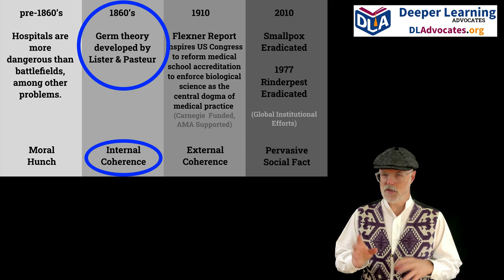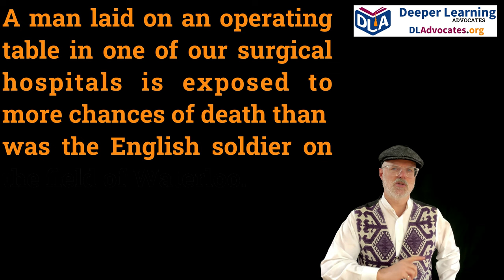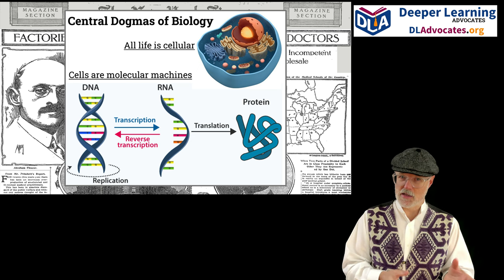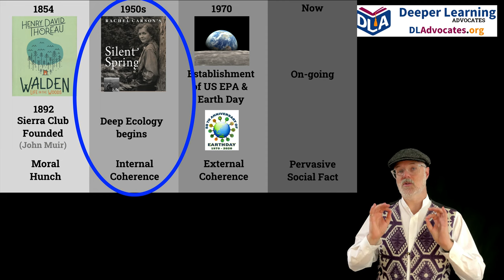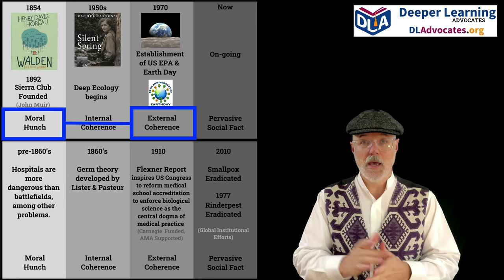Stop the Epidemic of Disengagement in Schools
I’d like your help to stop schools from thwarting the needs of some children, thus fighting disengagement.
The idea is to generate a consensus about the most basic scientific facts that determine what is plausible in education.
Then the goal is to celebrate schools that conform to those facts and help others to adjust.

ACT NOW by endorsing the Deeper Learning Resolution!